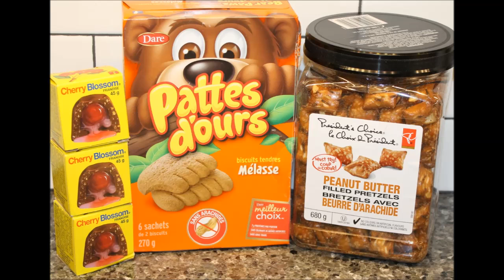From Canada: Cherry Blossom, Bear Paws Molasses Cookies & President’s Choice Peanut Butter Pretzels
Today we are trying three new-to-us foods that were sent to us from John and Susan in Canada. You will see the Cherry Blossom, Bear Paws Molasses Soft Cookies & President’s Choice Peanut Butter Filled Pretzels.
* The Cherry Blossom is 210 calories and made by Hershey Canada. It is 77 cents at Dollarama.
* The Bear Paws Molasses Soft Cookies are 180 calories per package of 2 cookies. They were $3.99 at Loblaw’s.
* The President’s Choice Peanut Butter Pretzels are 200 calories for 17 pieces. They were $6.99 at Loblaw’s.